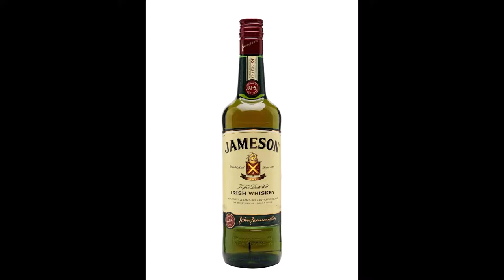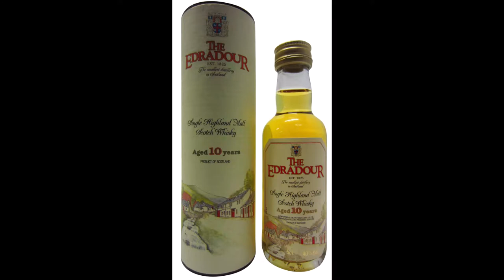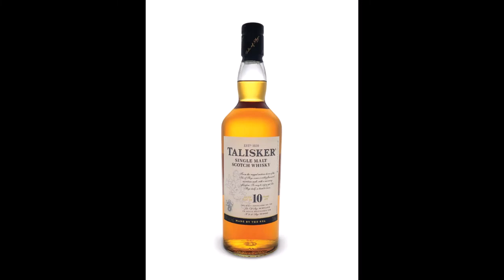Nancy Whiskey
Traditional folk song (Scottish)? My Version … I don't claim it